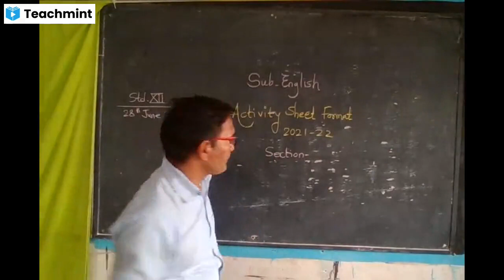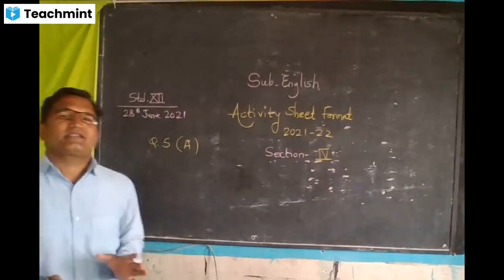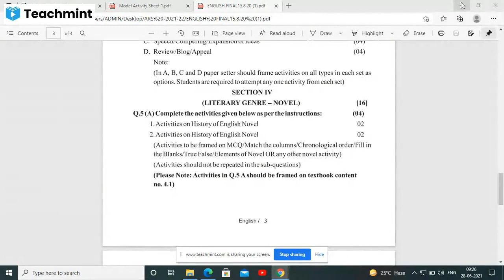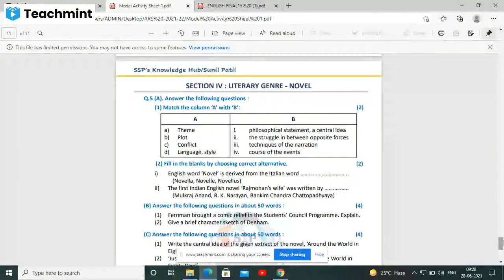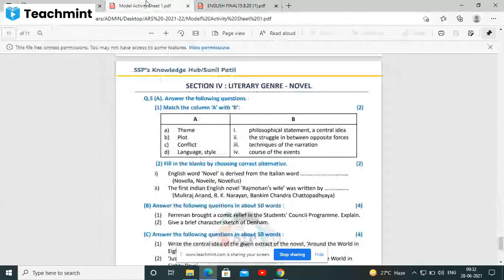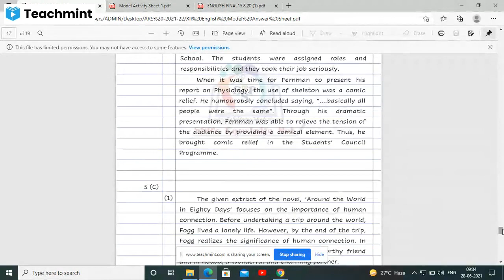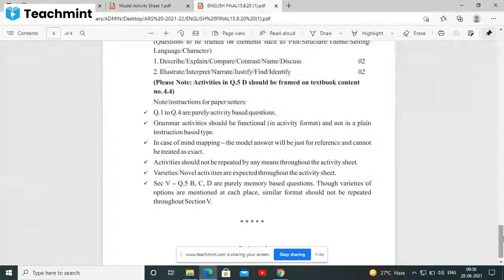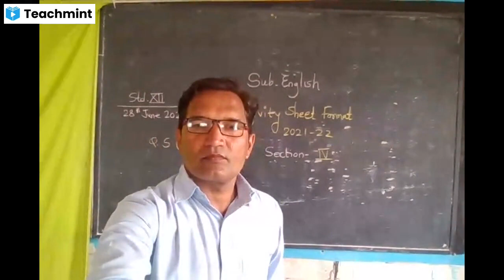12th English Activity Sheet Format New by Ajay Saindane Sir